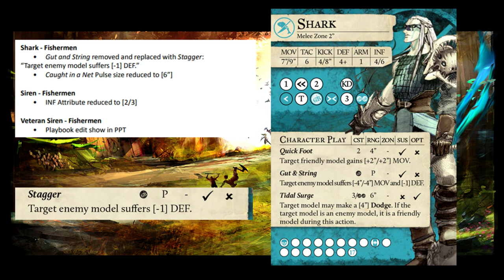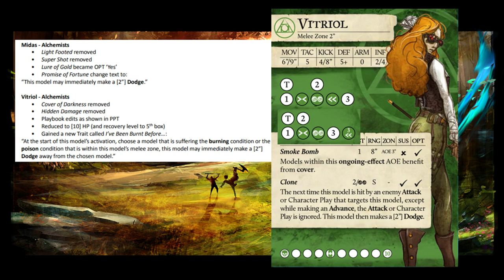Snapshot: July 2017 Errata Guild Ball Errata First Impressions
On July 28th the new Errata dropped and it is kind of a big deal. Join me as I talk about my first impressions on the changes. Look out for a more in depth dive from me and the rest of Strictly The Worst next week.